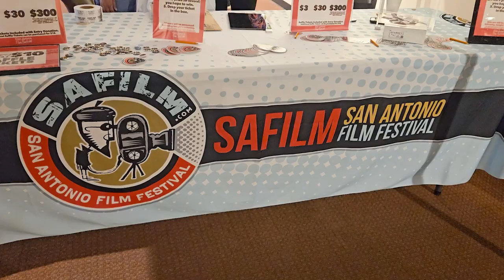SA Film Celebrates 30 Years!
30 Years of the San Antonio Film Festival!
We caught up with Founder and Executive Director Adam Rocha at a recent kick off event where this years poster was revealed along with festival dates and venues. The event also featured a documentary screening of Jesse Treviño: The Artist. The Man.